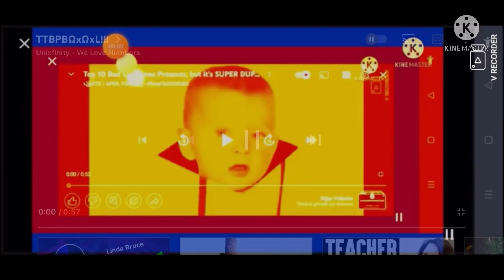Top 10 Bad Christmas Presents, but it’s ̒ ͍ Ωx ͠ Xx ͤ Ω L̕ O͚ ͊ UĎ ̺ ‼️?! ̔ ͍ ͞ ̫ ͯ ͒ ̡ ͢ ͍ ͚ ͌ ̓